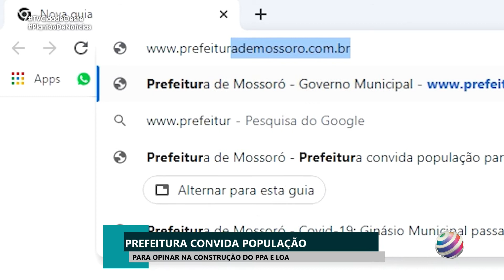PREFEITURA CONVIDA POPULAÇÃO PARA OPINAR NA CONSTRUÇÃO DO PPA E LOA - 28/07/2021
PREFEITURA CONVIDA POPULAÇÃO PARA OPINAR NA CONSTRUÇÃO DO PPA E LOA

MATÉRIA DO PROGRAMA PLANTÃO DE NOTÍCIAS